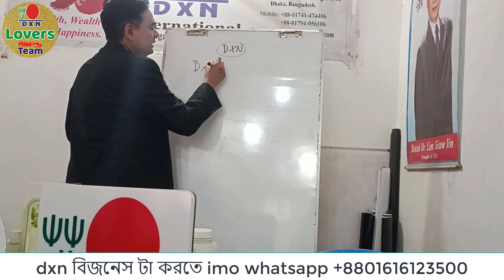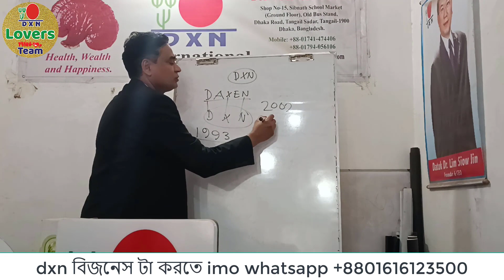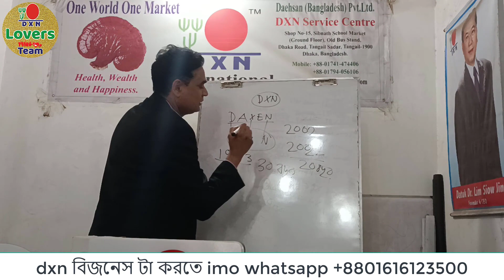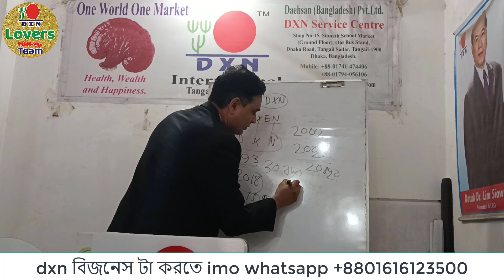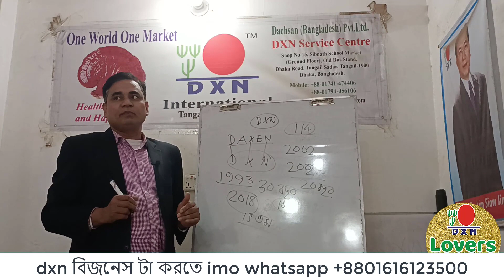what is the Dxn? Dxn Company Profile Bangla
About DXN

Ashik Ahmed
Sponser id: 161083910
DXN Lovers Team

DXN International Business,
Why DXN Business?
Benefits IN DXN Business?

To open your discount card or business id click on this link:
Website dxn:✅

DXN eWORLD

Reshi Gano (RG 90)
Ganocelium (GL90)
Reshi Gano (RG360)
Ganocelium (GL360)
Cordyceps Tablet 120
Lions Mane Tablet 120
Spirulina Tablet 500
Spirulina Tablet 120
Morinzhi Botanical Bevarage(700ml)
Morinzhi Botanical Bevarage(285ml)
Roselle Botanical Bevarage(285ml)
Mycoveggie
Cocozhi
Lingzhi Coffee 3in-1
Lingzhi Black Coffee 2in-1
Cordyceps Coffee 3in-1
White Coffee Zhino
Spirulina Cereal
Cordyceps Cereal
Ganozhi Soap
Ganozhi Toothpaste 150-gm
Ganozhi Toothpaste 75-gm
Massage Oil
DXN Aloe V Cleansing Gel
DXN Aloe V Hand&Body Lotion
Vegi Cleen
DXN Espresso Kettle
DXN Pressure Cooker 4/6L
DXN Smart Pot